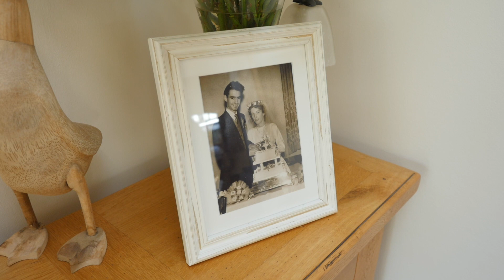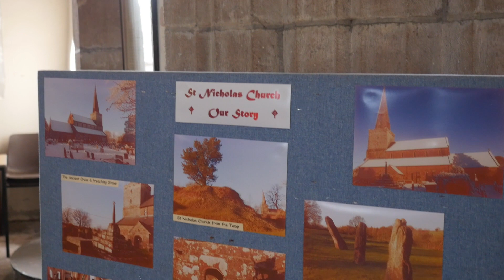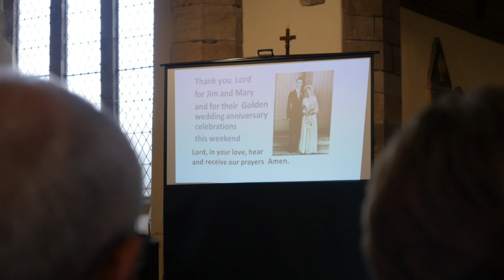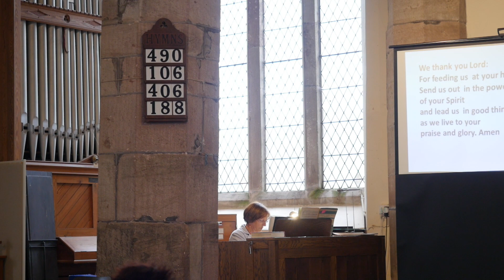Jim & Mary's Diamond Wedding Anniversary